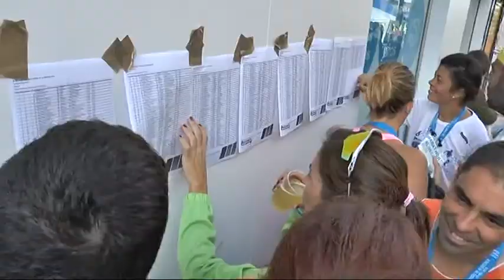MEDIA MARATÓN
La atleta chiclanera Noemí Martínez y Mustapha Sabili fueron los vencedores, en categoría masculina y femenina respectivamente, de una IV Media Maratón Ciudad de Algeciras que llegó a congregar a 654 corredores.